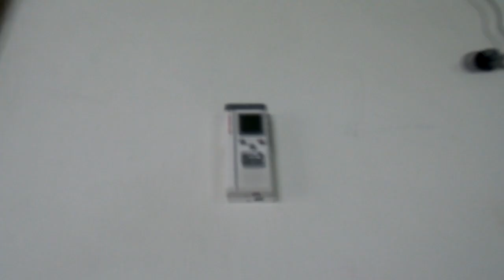30 años de la Secundaria 10 - Claudia Grabowski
Ciclo de entrevistas a referentes de la Escuela Secundaria N° Dra. Julieta Lantreri de Berazategui, en el marco de la celebración de sus 30 años. Repasamos sus orígenes y reflexionamos sobre su presente.

Entrevista a Claudia Grabowski, quien transitó la escuela como profesora de Historia, profesora de Antropología, vice directora y directora de la Secundaria N° 10.
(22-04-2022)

Ciclo de entrevistas realizado por los estudiantes de 3ro 1ra y 3ro 2da en la cátedra de Construcción de la Ciudadanía durante el ciclo lectivo del 2022.

®MS-MMXXII